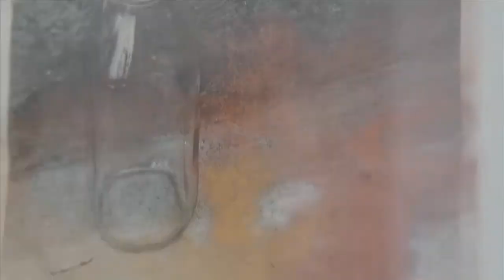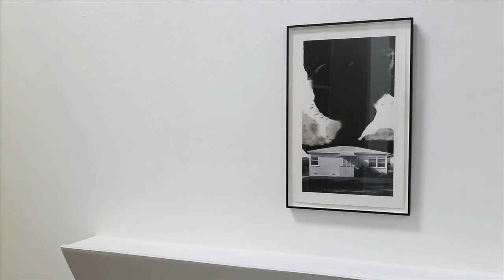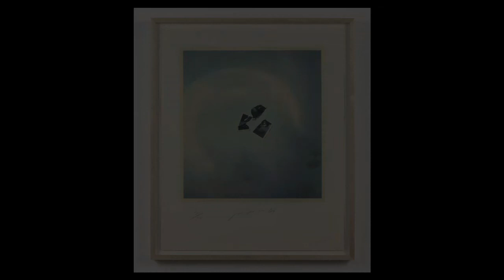JOE GOODE : TIP OF THE ICEBERG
Leslie Sacks Contemporary is pleased to present Tip of the Iceberg, an exhibition of unique mixed media works on paper and editions by renowned Los Angeles based Conceptual artist Joe Goode. The exhibition features five series: Photo Clouds (1969), Torn Sky (1975), Shotgun (1981-82), House Tornado (2007) and Studies of the Past (2008-09).

Tip of the Iceberg examines Joe Goode’s practice by way of a five select bodies of work. Though seemingly all disparate, the common thread demonstrated is Goode’s objective to conceiving and executing an idea through a variety of media disciplines. He is focused on achieving a composition through any process available, be it lithography, archival digital print, tearing, shooting or painting and in many cases a combination thereof. In his 1969 Photo Cloud series he takes his Polaroid photographs of clouds and photographs them amid colored lighting and other in studio visual effects. In this pre-Photoshop era construct, Goode successfully captures extraordinary physical and ideological dimension among the free-floating weightlessness of Polaroid’s in flight in a non-descript space.

The Torn Sky series from 1975 comprises lithograph over which delicate, torn tissue paper is assembled. These relate to Goode’s Torn Sky paintings of the same period. In the Torn Sky lithographs, Goode confronts the uniform surface of the print medium, slicing through the picture plane to expose the layers of colored paper beneath. He is compelled by this same principle in his 1980s Shotgun series, again violating the printed surface by using a shotgun to shoot the paper matrix with the subsequent bullet holes exposing the underlying element.

Goode’s 2007 House Tornado series revisits the recurring theme and juxtaposition of natural destruction and the object in a composition of tornado vs. house. Both subjects are underscored throughout his decades long career and presented in this series in uniquely hand painted lithographs. This series composites photo-lithographic imagery of an ominous black tornado looming over a picture perfect suburban home, over which Goode splashes acrylic paint further adding to the chaos of the foreboding scene.

Joe Goode was first recognized for his now iconic milk bottle paintings, when he was included in the 1962 exhibition New Painting of Common Objects, curated by Walter Hopps at the Pasadena Art Museum (now the Norton Simon Museum). This historic exhibition was the first Pop Art museum exhibition in the United States. In Goode’s 1960s Milk Bottle paintings he posed a glass milk bottle in front of a large monochrome canvas. In the 2008-09 Studies of the Past, Goode revisits this theme in archival prints of clear milk bottles each uniquely hand painted with a spectrum of acrylic paint. This series also bears painted over images of houses, which are a nod to Goode’s House paintings of the early 1960s.

Over the past fifty years, Joe Goode’s work has been exhibited in hundreds of gallery and museum exhibitions worldwide. His work is held in esteemed institutions, public and private collections. He is held in the permanent collections of the Los Angeles County Museum of Art, the Museum of Contemporary Art Los Angeles, The Menil Collection, The Smithsonian Institution, the Whitney Museum of America Art, and the Museum of Modern Art, New York just to name a few. In January 2015 a major survey Joe Goode’s work was exhibited at the Contemporary Art Museum, St. Louis. Joe Goode currently lives and works in Santa Monica, California.